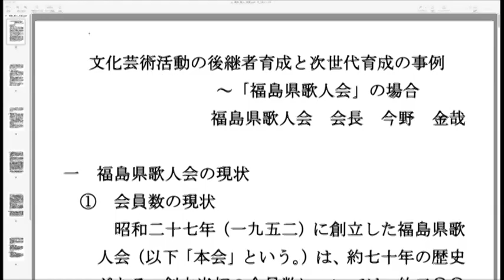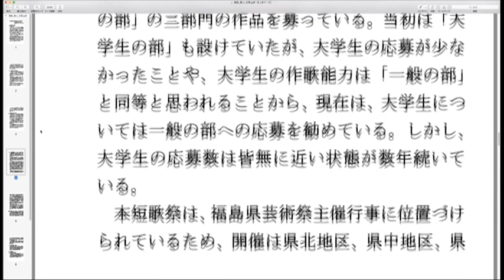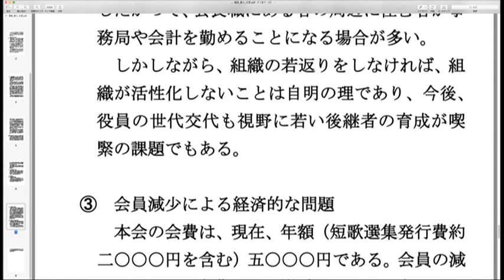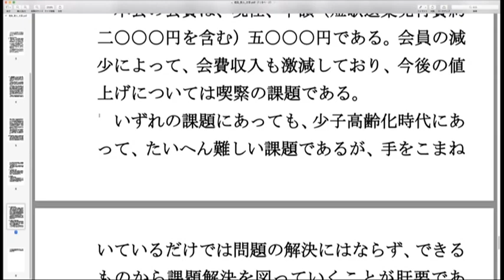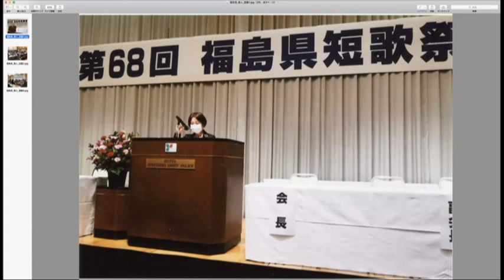令和3年度いわて芸文研修会② ～併催～東北・北海道芸術文化団体協議会交流事業～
令和3年度いわて芸文研修会
～併催～令和3年度東北・北海道芸術文化団体協議会　交流事業
開催日時：令和3年6月17日（木）14：00～16：00
開催会場：岩手県民会館
主催：一般社団法人岩手県芸術文化協会
共催：東北・北海道芸術文化団体協議会
【テーマ】文化芸術活動の後継者育成と次世代育成